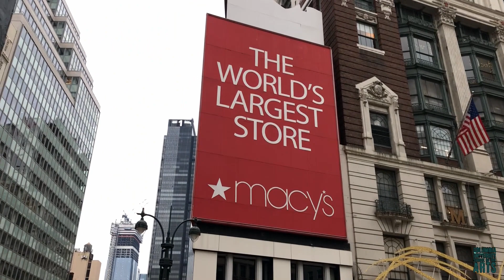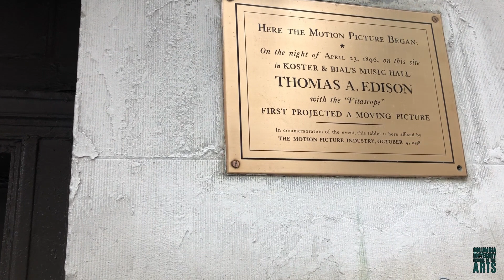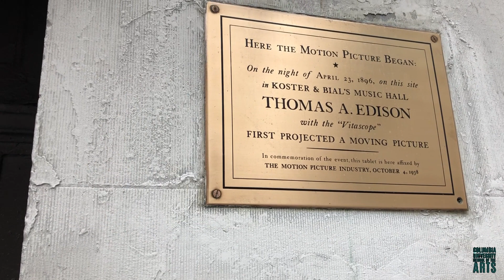Lenfest Kids Celebrates the Holidays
Lenfest Kids
2021–2022 Season

The film Miracle at 34th Street -- both the 1947 original, and its 1994 remake -- captures New York at its festive best, telling the story of a department store Santa at Macy’s. Be sure to check out our video in which Samantha and her dad uncover some fun facts about the Macy’s store where the original film is set.